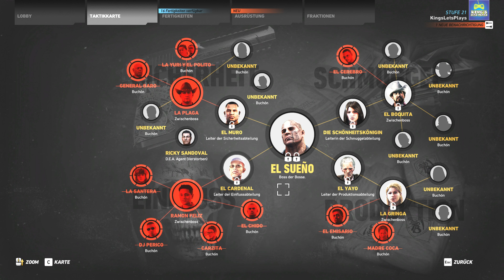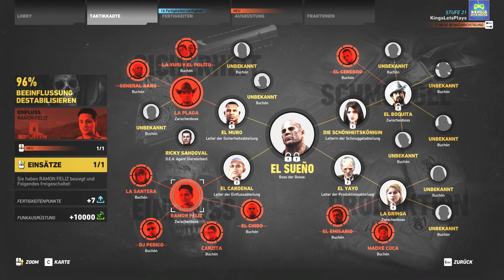Ghost Recon Wildlands #79 ★ La Santera ★ Lets Play in Deutsch [PC]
SocialMedia

SPIELINFOS

Infos zum Game:
Titel: Ghost Recon: Wildlands
Genre: Action, Taktik-Shooter
Entwickler: Ubisoft Paris
Publisher: Ubisoft
Veröffentlichung: 07. März 2017

Kurzbeschreibung:
Bei Ghost Recon: Wildlands handelt es sich um den ersten Teil der beliebten Taktik-Shooter-Reihe, der auf eine Open World setzt. Das große Areal kann sich also weitgehend frei begehen, befahren und selbst befliegen lässt. Schließlich liegt ein Schwerpunkt auf den Fahrzeugen. Das Szenario behandelt den Kampf gegen ein Drogenkartell in Bolivien, der in offenen Missionen ausgetragen wird. Die »Ghosts« werden in einem Gebiet abgesetzt – etwa nahe einem Kartell-Stützpunkt, und es liegt es in den Händen der Spieler, Informationen zu sammeln und entsprechend zu handeln. Neben dem Einzelspieler-Modus kann die Kampagne von Ghost Recon: Wildlands auch im Koop-Modus mit bis zu vier Spielern bestritten werden. (Quelle: gamestar.de)